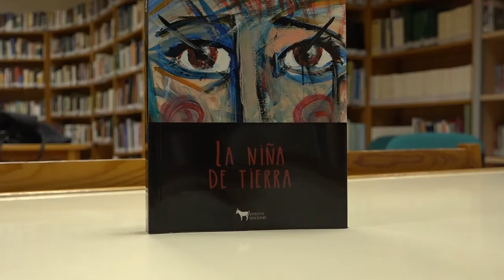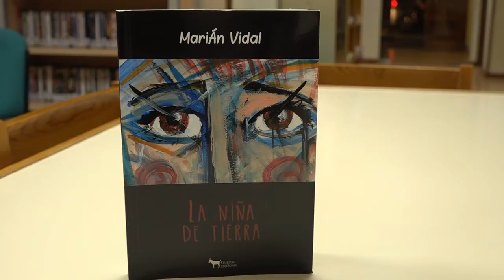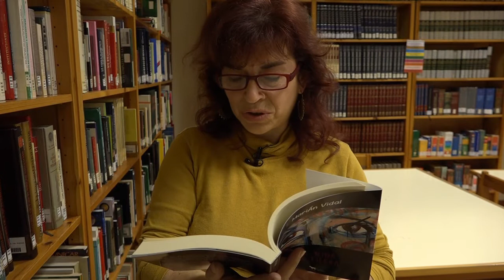Presentación de la novela 'La niña de Tierra'